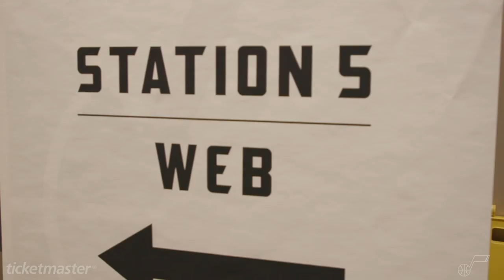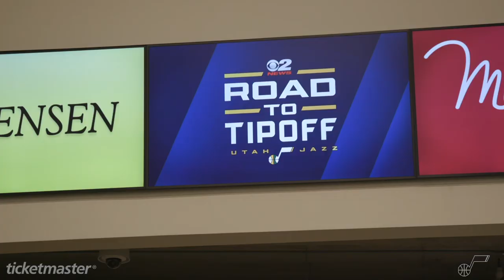Lookin' Live: Episode 11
Go behind the scenes with Georges, Danté & Rudy as they go through Media Day & Meet the Team.

See them during photo shoots, the rookie dance-off & more.